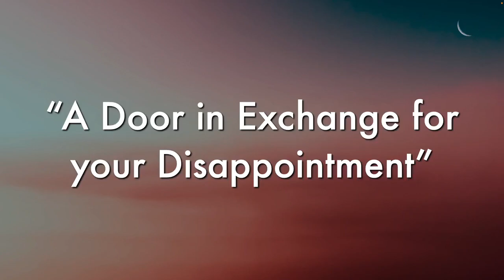Sunday 3/26/23 "The Door of Disappointment"